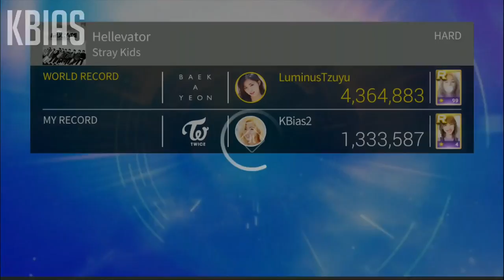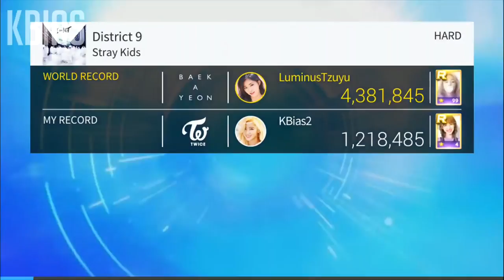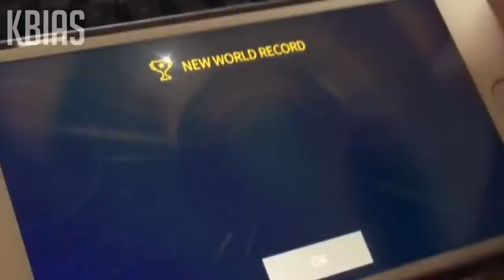when we play stray kids hard mode (Superstar JYPNATION)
hellevator and district 9 is not my district but just my hell
stray kids stop rapping so fast and make the game x666 unplayable